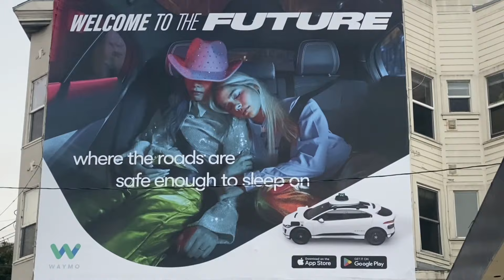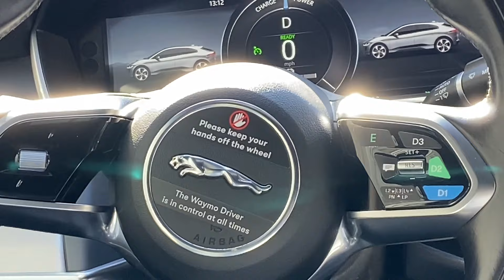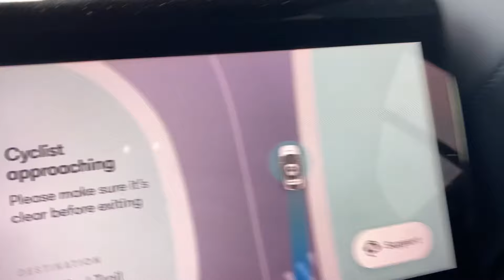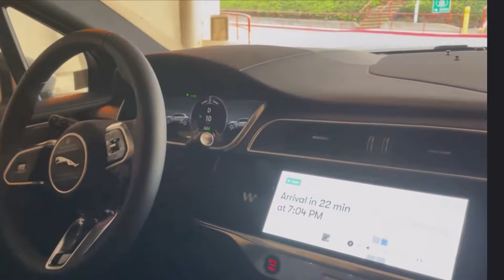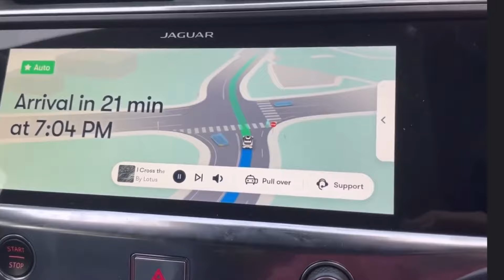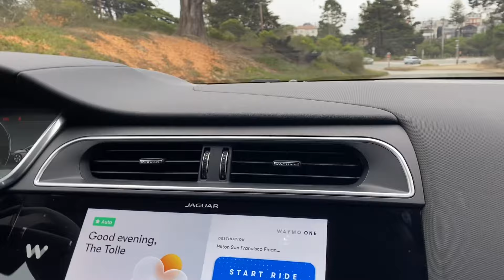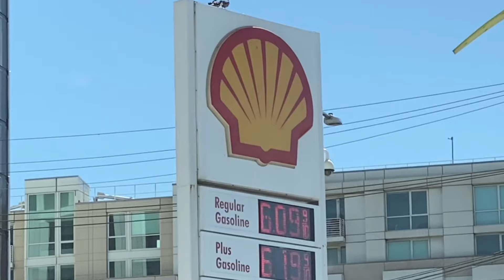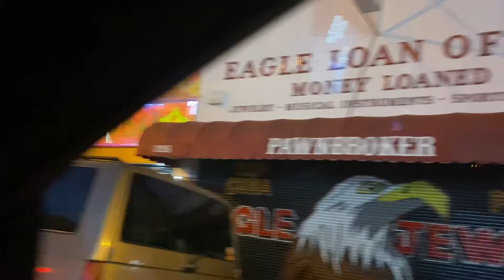WAYMO the Driverless Car in San Francisco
San Francisco in a driverless WAYMO rideshare car. The robotaxi is now available in the San Francisco, California city limits. There are 300 of the autonomous vehicles in the city. What is your opinion of the self-driving car?